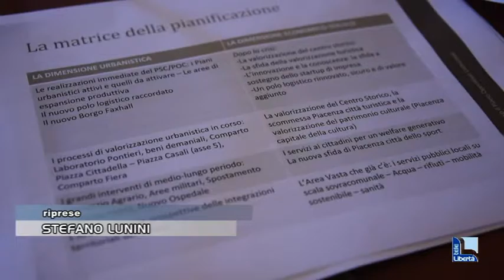La Piacenza del futuro. Per disegnare le strategie urbanistiche il Comune chiama a raccolta la città